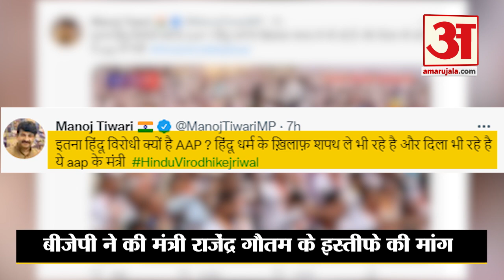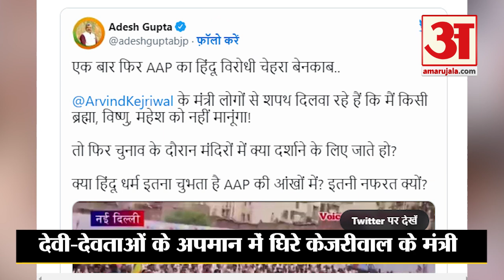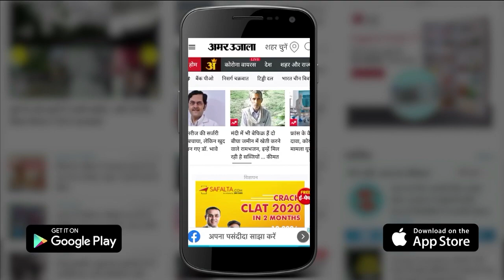शपथ के चक्कर में फंस गए AAP Minister Rajendra Gautam, BJP के हंगामे के बाद Kejriwal लेंगे एक्शन!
भारतीय जनता पार्टी (भाजपा) ने अरविंद केजरीवाल सरकार के मंत्री राजेंद्र पाल गौतम के खिलाफ मोर्चा खोल दिया है। मंत्री की मौजूदगी में हजारों लोगों को 'राम और कृष्ण' को भगवान ना मानने और कभी पूजा ना करने की शपथ दिलाए जाने का वीडियो सामने आने के बाद भाजपा ने कहा है कि यह बौद्ध और हिंदू धर्म मानने वालों को लड़वाने की कोशिश है